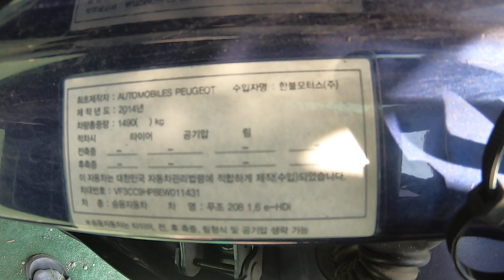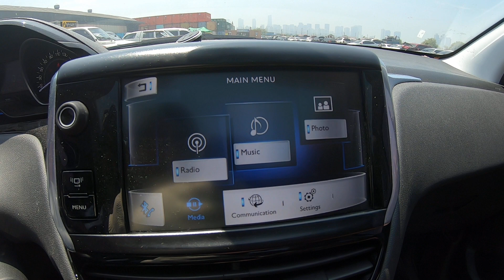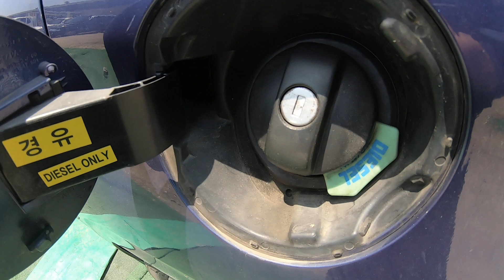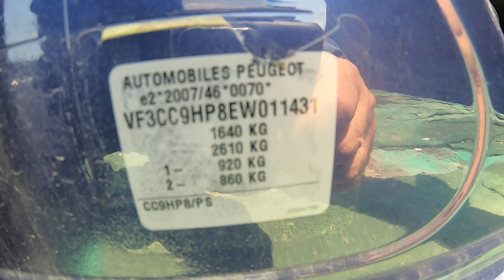011431 Peugeot 208 2014year VF3CC9HP8EW011431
011431 Peugeot 208  VF3CC9HP8EW011431